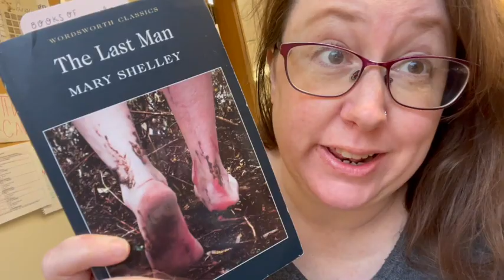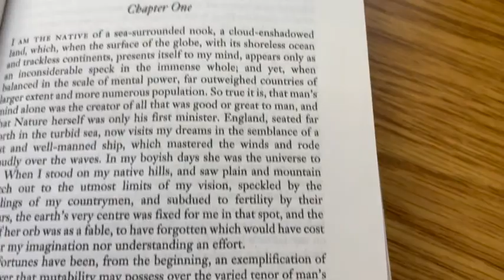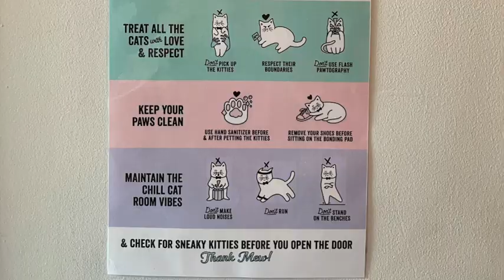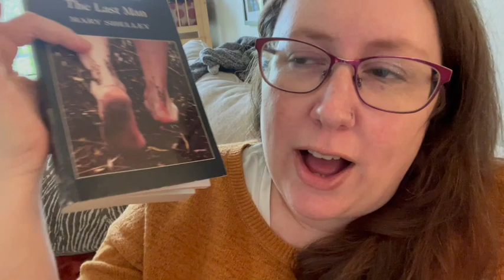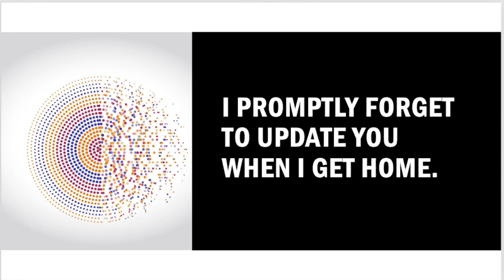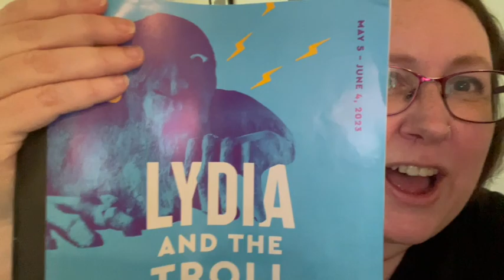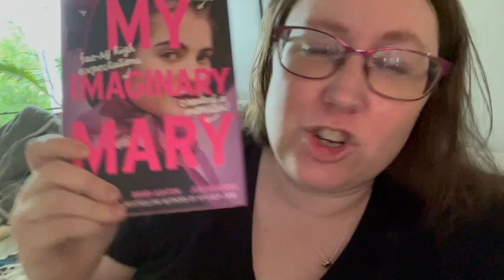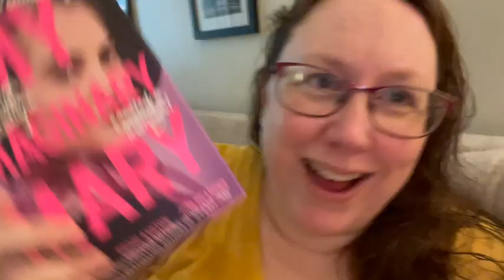Mary Shelley May: Reading Vlog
In which, I share my month of reading for Mary Shelley May 2023.

Connect:
Links to my bookstagram, Bean's Big Bash resources, and more can be found in my linktree